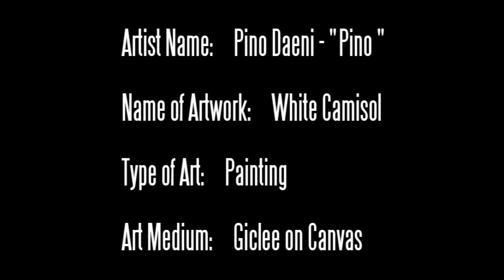Pino Daeni Paintings - Famous Artist Pino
- Pino Daeni, also known as "Pino". View this video of one of Pino Daeni paintings. Pino is a Famous Artist.

Artist / Painter Name:
Pino Daeni -- "Pino"

Name of Artwork / Painting:
White Camisol

Type of Art:
Painting

Art Medium:
Giclee on Canvas

Find out more about Pino Daeni Paintings, Pino Art, Pino Daeni Prints, and Pino's Biography

For more information about this artwork for sale, or other fine art for sale, call Celebrity Estate Auctions / LuxuryAuctionsTV.com at